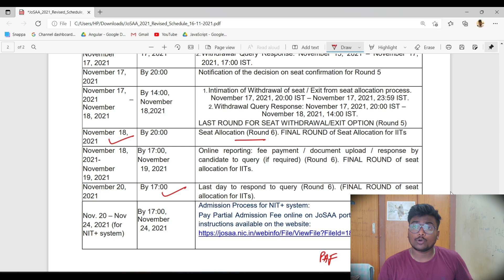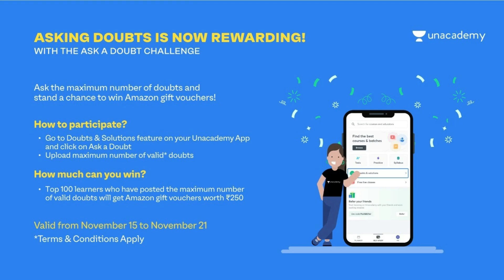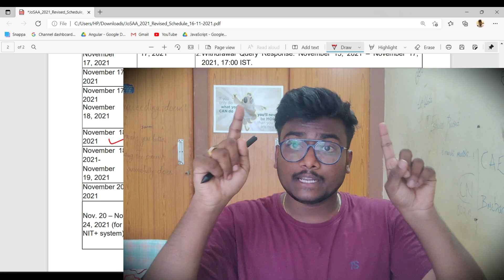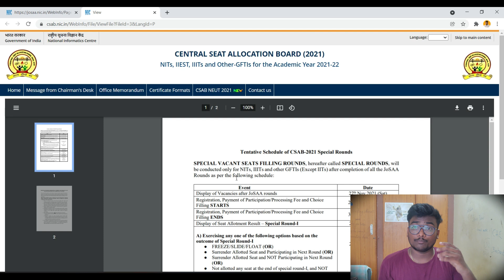JOSAA 2021 | Clarity on PAF , CSAB participation , Online Reporting | IIT , NIT+ System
00:00 - Start & Schedule
01:15 - Unacademy Promotion
02:36 - Clarity on Partial Admission Form

josaa,josaa counselling 2021,josaa counselling,josaa 2021,seat allotment in josaa 2021,what after 6 rounds of josaa,partial admission fee in josaa,partial admission fee in josaa 2021,partial admission fee,deadline for fee payment josaa,csab 2021,online reporting josaa,online reporting nit,IIT online reporting,Institute reporting josaa